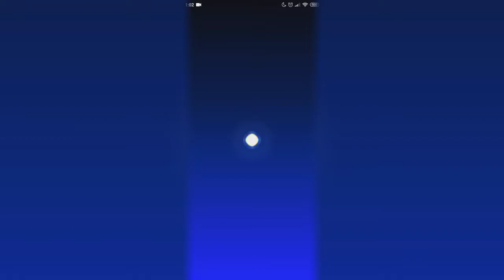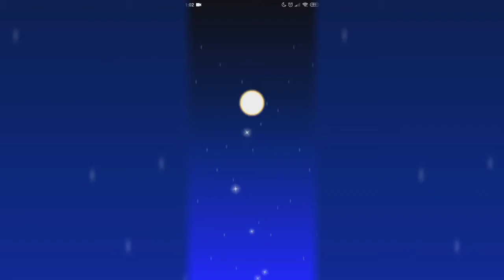Mario Kart Tour 10 tirages tuyau des chefs